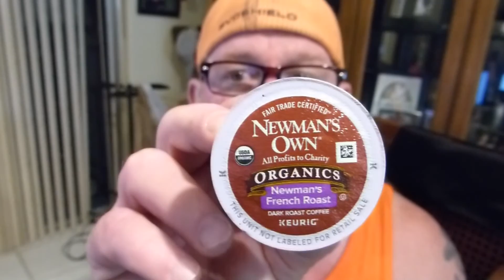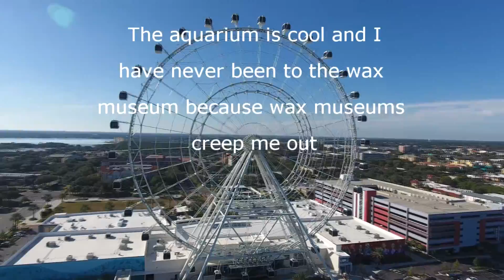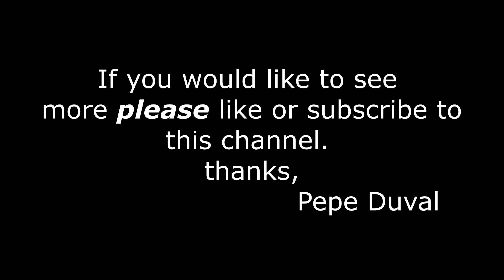guard dog and the orlando eye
my first real episode where you meet my dog "Dotty" and you witness the grandeur of the Orlando Eye